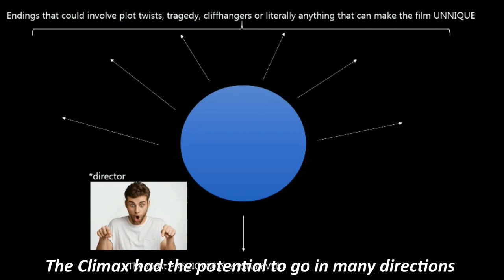UNNIQUE REVIEWS : Thottappan | Vinayakan | Shanavas K Bavakutty | Roshan Mathew | Dileesh Pothan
Summary:
Thottappan(Translation: Godfather) is a film, set in rural Kochi, which follows the story of Ithakk (Vinayakan), a thief with a golden heart. His best buddy Johnappan goes missing early on in the movie, and he has the responsibility of taking care of his only daughter Sara (Priyamvada). We have Roshan mathew playing the charismatic Ismu. Lal and Manoj K Jayan in minor roles.

This is our first Unnique video, and we do hope its not our last. We need your valuable feedback to learn and grow. We are inspired to bring you EPIC content, that is much more cringy and edgy. And yes. We know the audio is kinda shitty. We're working on that. We love you. Take care.